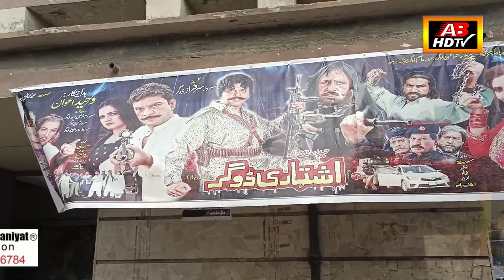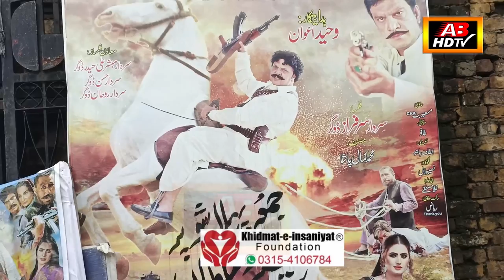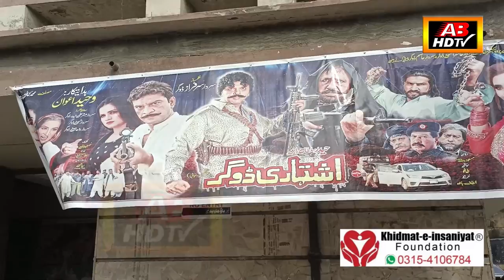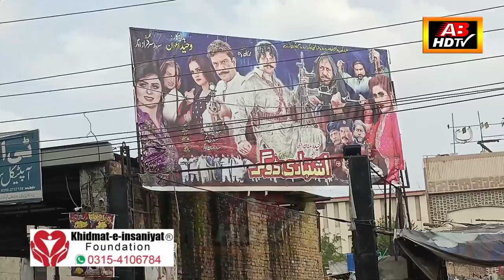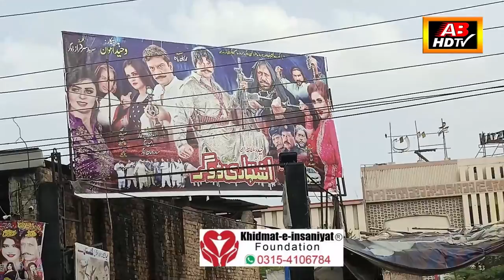Haider Sultan Son Of Sultan Rahi The Sultan Of Art || AB HD TV || Pakistan Film Industry || #2022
فن کے سلطان سطان راہی کے بیٹے حیدر سلطان Haider Sultan Son Of Sultan Rahi The Sultan Of Art